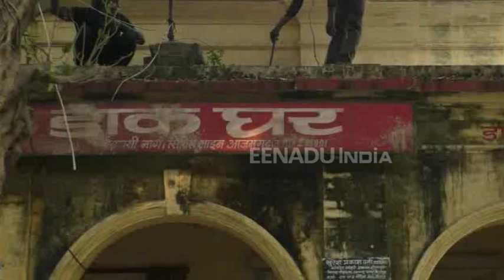बॉलीवुड की पसंद बना सीतापुर, कागज फिल्म की चल रही शूटिंग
सीतापुर : यूपी की राजधानी से सटा यह जिला अब बॉलीवुड की पसंद बन गया है. फिल्म निर्माताओं ने यहां के प्रमुख स्थानों पर शूटिंग के लिए स्थान देखना शुरू कर दिया है तो वहीं कई प्रमुख स्थलों पर फिल्मांकन भी किया जा चुका है. जिले के लोगों में भी फिल्मी दुनिया को लेकर खासा उत्साह देखने को मिल रहा है.